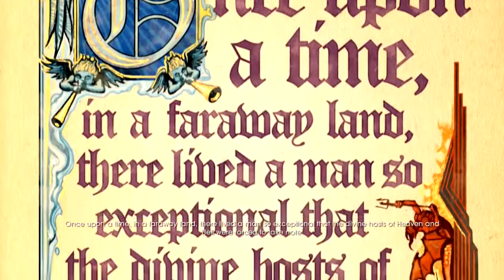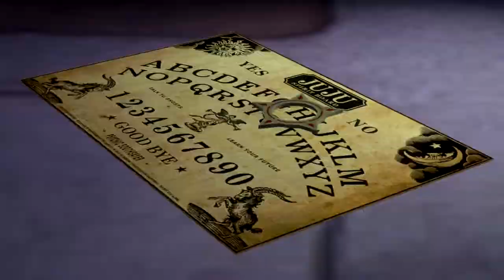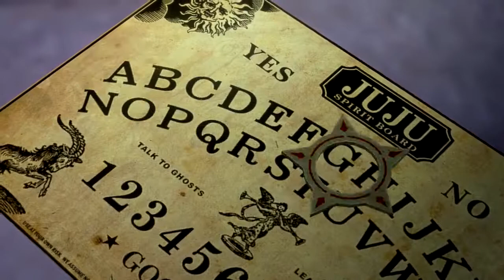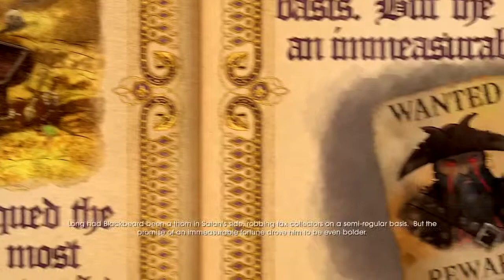Saints Row Gat Out of Hell - Xbox 360